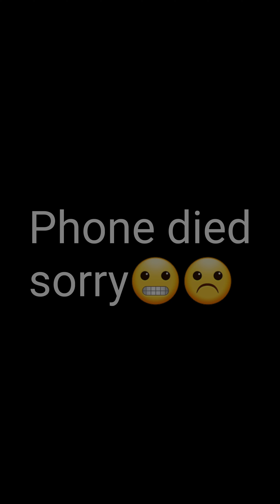Dog wash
Don't they look so happy.